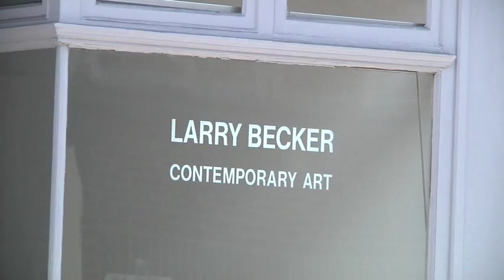VTS 06 1